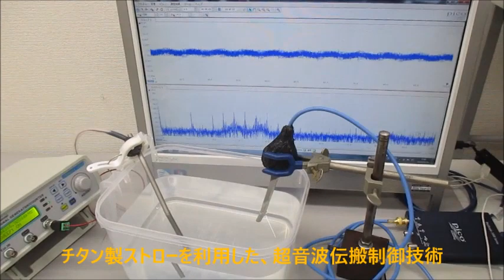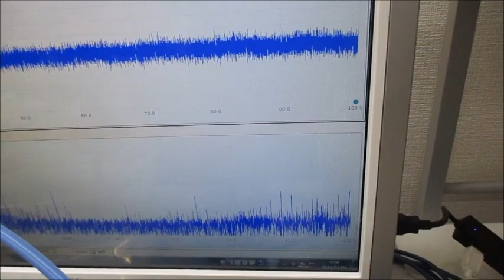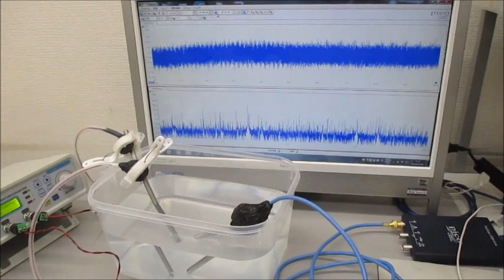音圧測定解析に基づいたオリジナル超音波実験 ultrasonic-labo